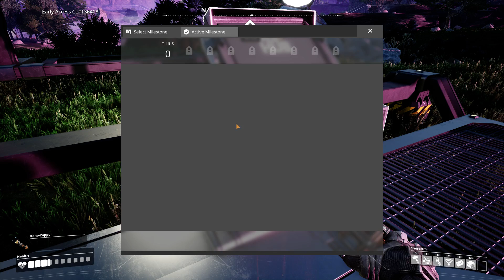The Worst Satisfactory Video in Existence | Satisfactory #1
Well, that sucked.

Beware! This was a long video. I died 3+ times, further hindering progress in the game, and my V key didn't work at all, until it decided to at the very last minute.